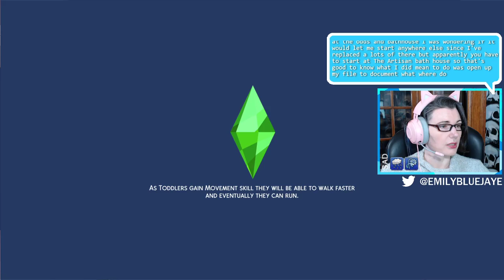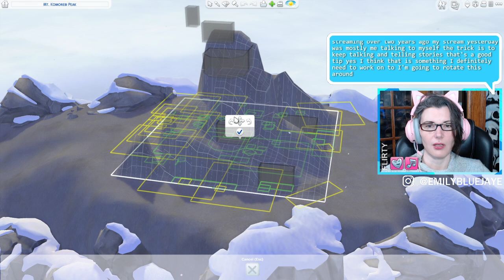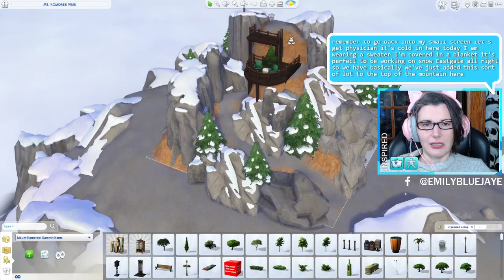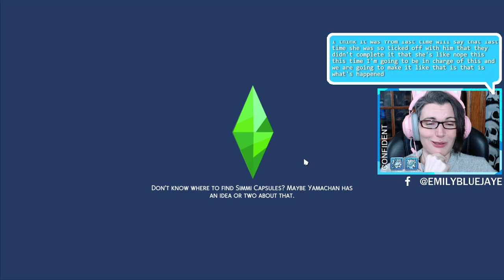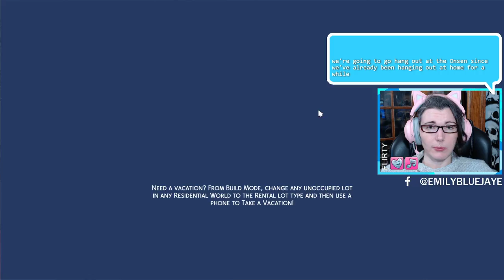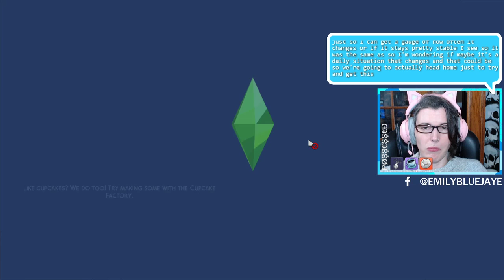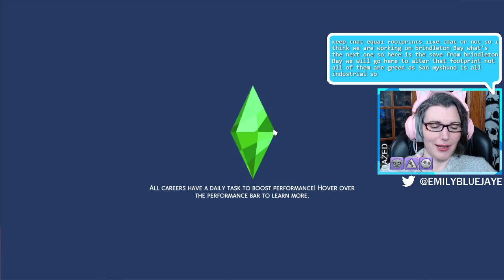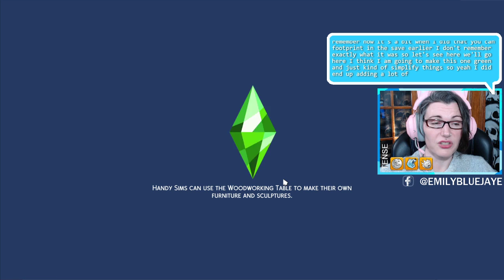❄️Snowy Escape - Reno of Mt. Komorebi Mountaintop❄️1st Weekend of Affiliate! - !worldsave !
Reno of Mt, Komorebi, attempting to access the cave but failing, eating lunch and visits from friends. First sub too!